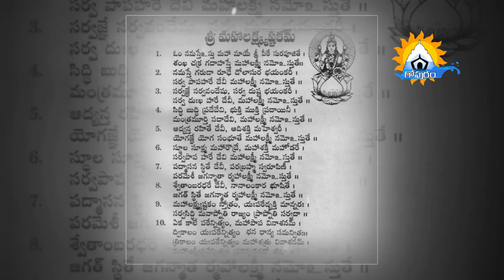శ్రావణమాసంలో తప్పనిసరిగా పటించాల్సిన స్తోత్రం | Sravana Masam Mantram